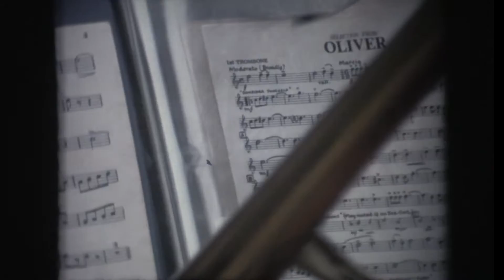Thames and Severn Canal - Celebration at Coates1977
23rd July 1977   Coates portal of Sapperton canal tunnel, Gloucestershire.

After 18 months of work by local stonemason Bruce Russell, and a vast amount of fundraising by Cotswold Canals Trust (then called Stroudwater Thames & Severn Canal Trust), the official unveiling of the restored tunnel portal takes place.
Look out for: waterway author John Gagg speaking to waterway author and historian Michael Handford, estate agent Mr R Bird of Stroud who made a considerable financial donation, and Martin Andrews who was very involved with the fundraising and promotion of the project.

Film has sound stripe track for projection with audio. Sound recaptured from original reel to reel audio tape master. Captured this by projection which accounts for the frame steadiness but an element of strobing.. I shall eventually produce a scanned version. It was the first "outing" for a new Super 8mm camera, and Hubert Tyler assisted with filming the unveiling ceremony for the Standard 8mm film "Facade^ which I had been making over an extended period.

Filmed on Canon 512XLE  ( 5x zoom f1.2 lens silent)
Super 8mm Kodachrome 40